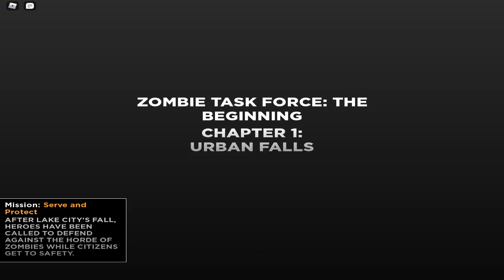COMO CONSEGUIR CAJA DE STRIKER GRATIS EN ZOMBIE TASK FORCE! | EVENTO METAVERSE CHAMPIONS 🏆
Código: 2milvis